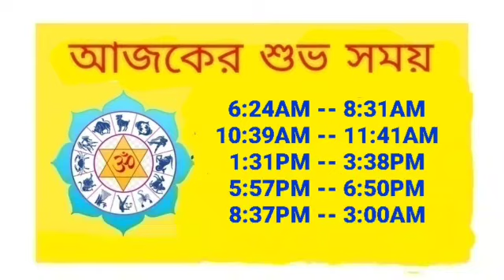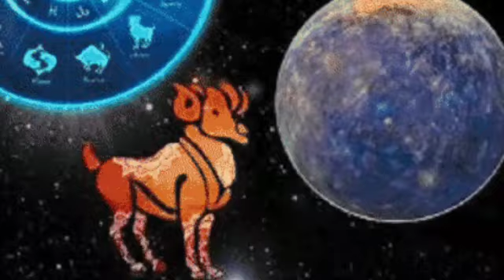Ajker Rashifal 3 January 2024 | আজকের রাশিফল ৩ জানুয়ারী ২০২৪ | Rashifal today